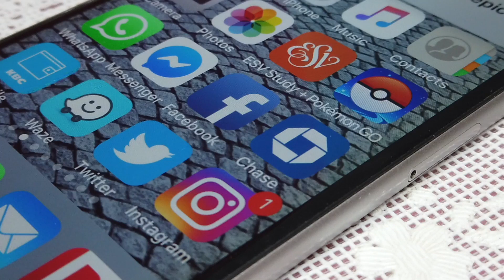3/5/21 devo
Truting God in the middle of trials